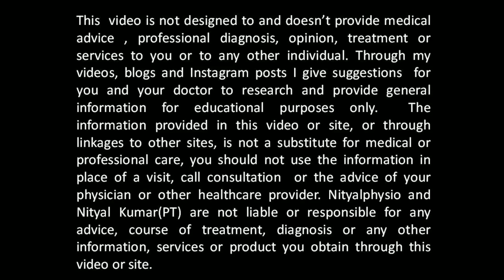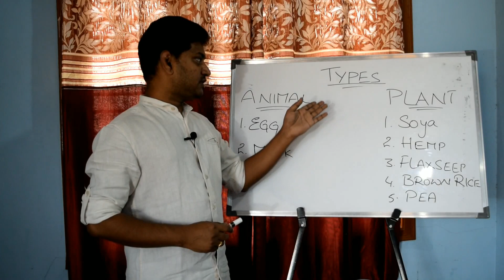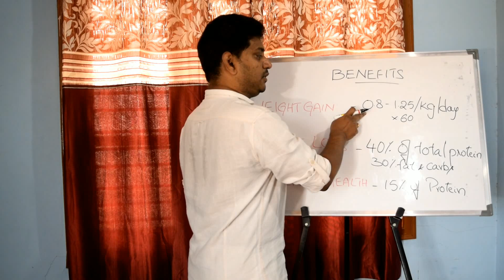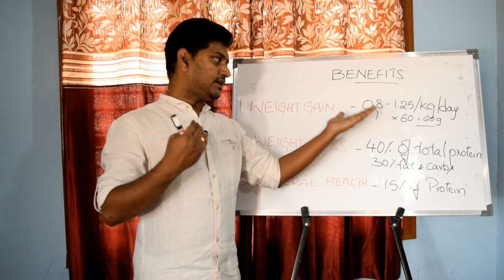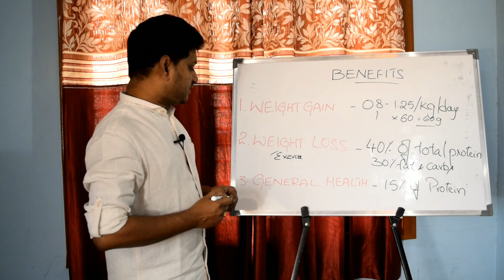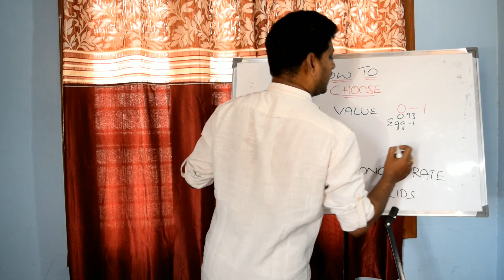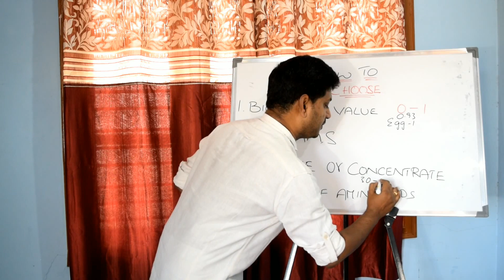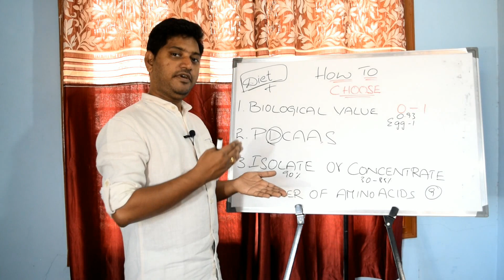How to choose Protein Powder for weight gain or loss/ ప్రోటీన్ పౌడర్ ఎలా ఎంచుకోవాలి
Protein is a necessary of the human diet , infact it is used in almost every biological process in the human body getting enough protein each day can help to keep you feeling full, and can also help your muscles grow and repair themselves. However, there are many different proteins to choose from and all have different properties that affect the body in different ways. One way to incorporate protein in your diet is through the use of protein powders. However, it is important to keep in mind that you can get all the protein you need fro the food you eat .Take a look at your diet before you invest in protein powders.
In this video Dr.Nityal Kumar from Nityal Physio explained on how to choose protein powders, its nutritional values and the things to consider before taking or choosing protein powders.